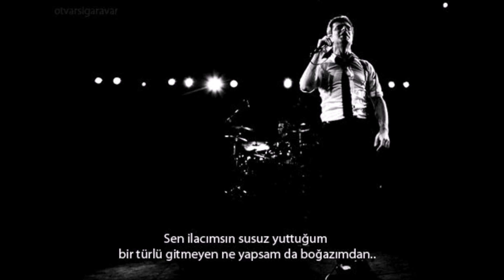Teoman Sahnede Tepkiyle Karşılandı.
Teoman sahneye geç çıkması nedeniyle konserde vatandaşlar tarafından tepki gösterildi.